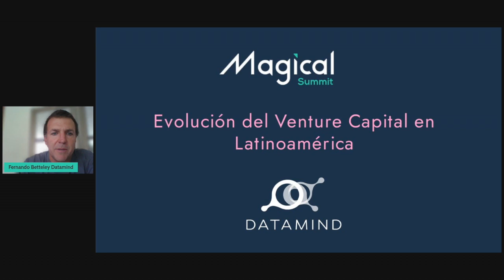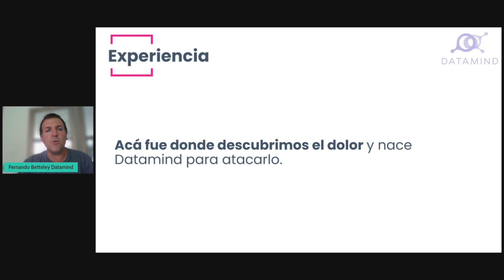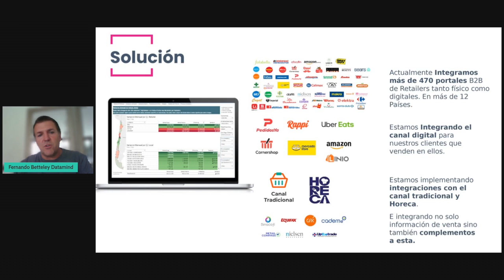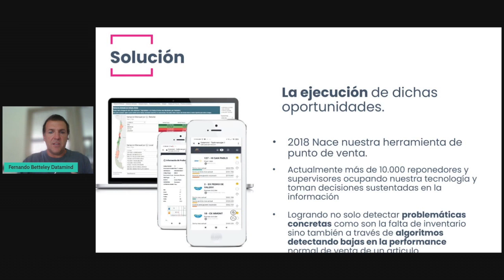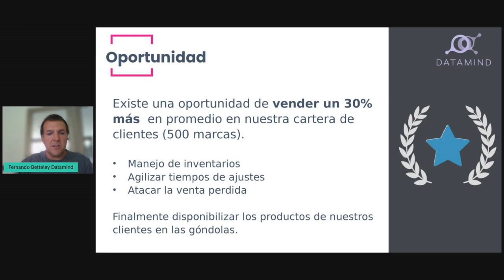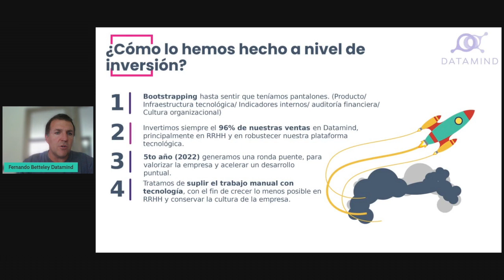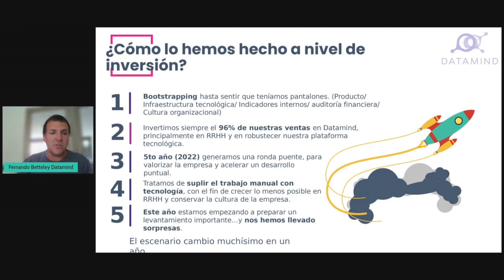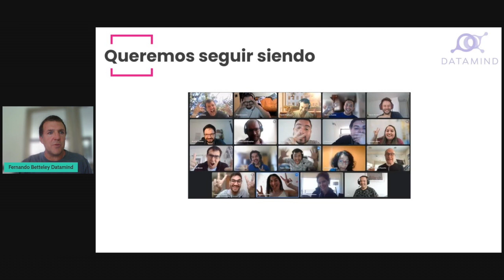Fernando Betteley | Magical Summit 2023 (Co-Founder Datamind)